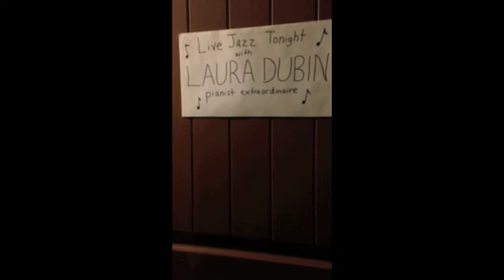Laura Dubin: Let Yourself Go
Promo video for Laura's upcoming album, "Laura Dubin Plays the Great American Songbook," to be released in 2015.
"Let Yourself Go" composed by Irving Berlin